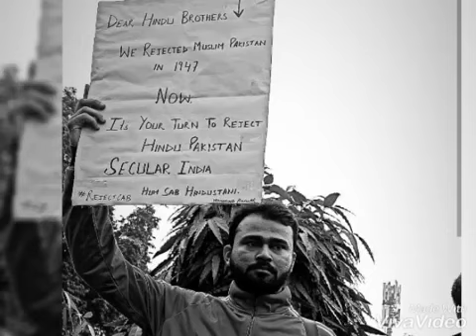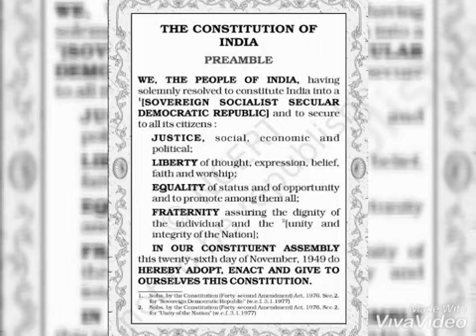Peace Before War| Protests in Jamia Millia Islamia| lathi-charge| Tear Gas Cans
Students of Jamia Millia Islamia protest against the Constitution defying CAB(Citizenship Amendment Bill) passed by the Lok Sabha a day before Rajya Sabha on December 11.
 The police fired shots in the air to control the crowd. The crowd which was protesting silently but with a great will power didn't seem to be bothered. The police (which is controlled by Central Government and NOT Delhi Government) then started shooting Tear Gas Cans at the protesting students near one of the University Gates. The students being wiser than their rulers used Jugaads and interesting techniques to kill the effects of tear gas. Lathi charge was also served to them for their "bad behavior". The VC of one of the top universities (i.e., Jamia Millia Islamia) remained silent on the matter representing her "cold-hearted" mindset when it comes to the students of the university. This is not the first time the VC has remained silent when her students are the subjects of violence.

It's your country they've come to take. Today it's just the Muslims, tomorrow it'll be everyone who bothers them.

Jisko bura lage "UKHAAD LO JO UKHAADNA HAI!"